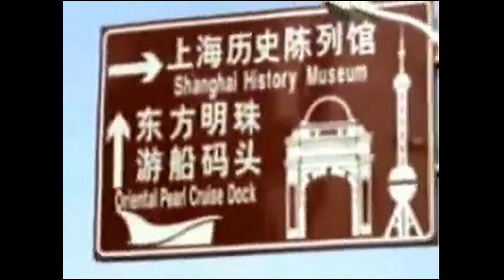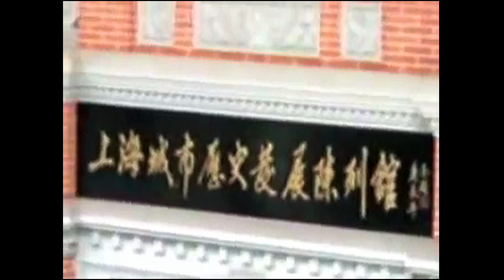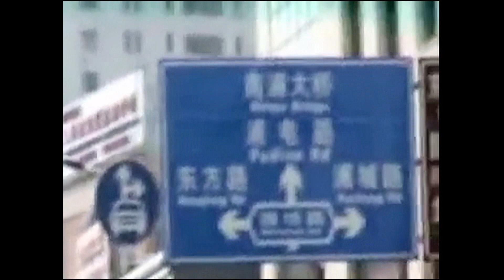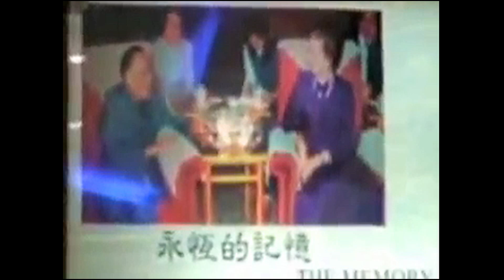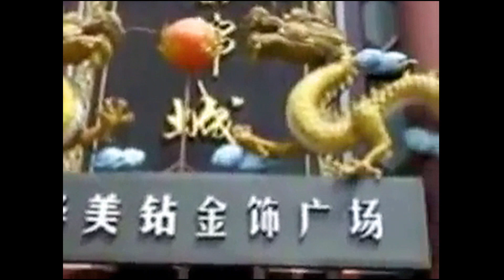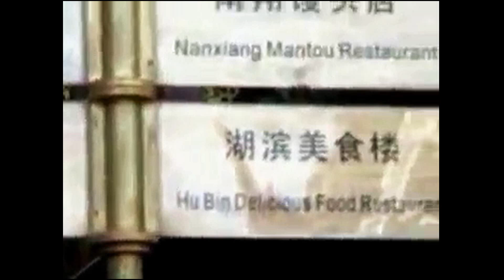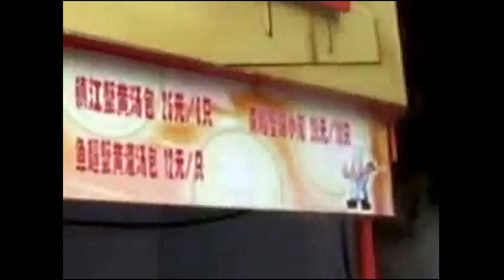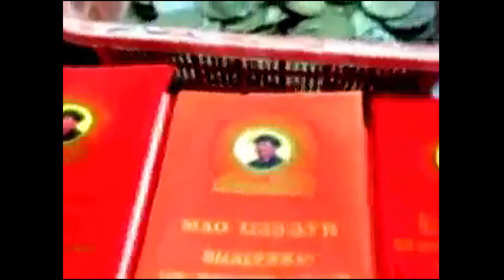6/6 - MARCH 14 - 22, 2008 - DU LỊCH TRUNG QUỐC BẮC KINH THƯỢNG HẢI TÔ CHÂU VÔ TÍCH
DU LỊCH TRUNG QUỐC